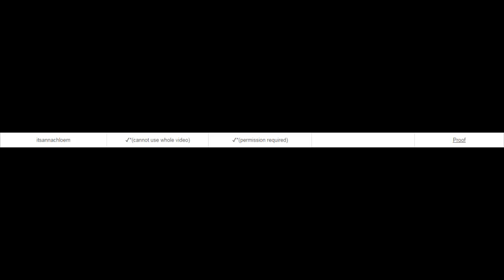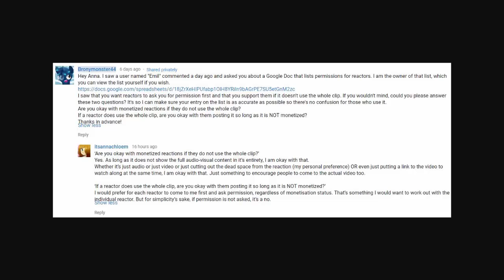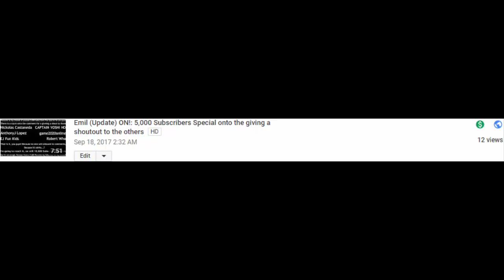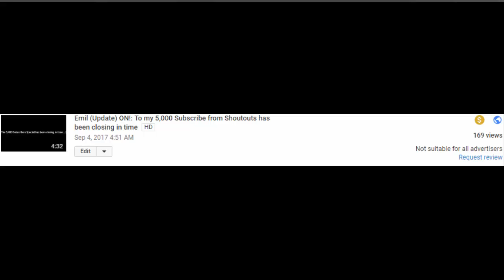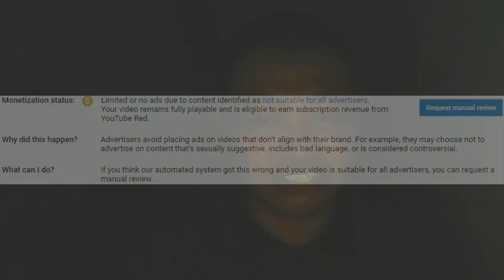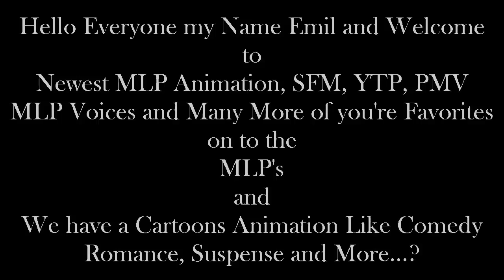Emil React: Friendship Rocks: Episode 1 | Introductions by Maudable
Hello Everyone I'm back with Another Reaction of my Video. Well acutally good but the video was too very quiet, because Maud Pie was been recording all by himself as well.

But it's cute and I really like it, at all...?

Anna I just want it, to show you about this...?

Skip: 4:53

The Internet Cafe awful Noises was terribly bad idea...?

And

I really terribly sorry about my reactions to it.., Anna..!

Please...! Skip it, on till 7:31 Okay...?

and

Then